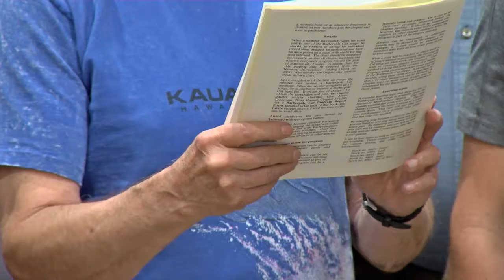The Boulder Timberliners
A special group of men come together to perform music very rarely heard of anymore.